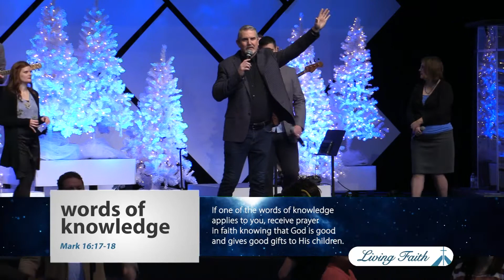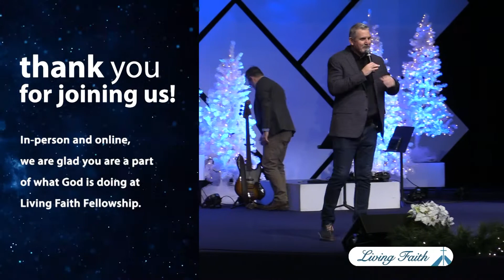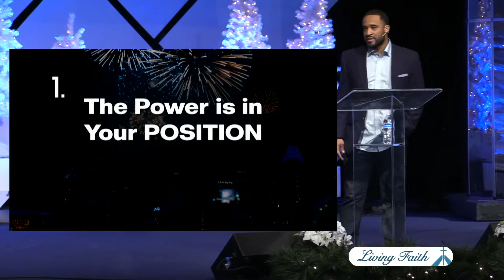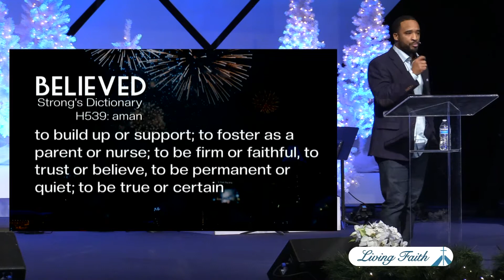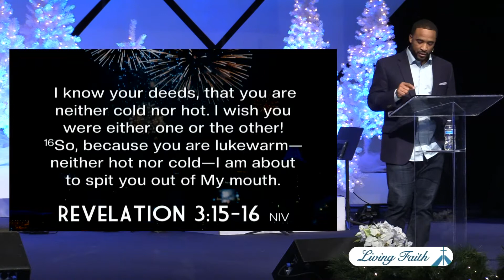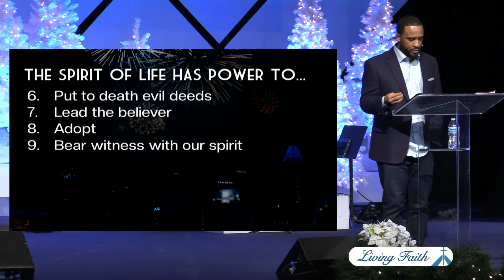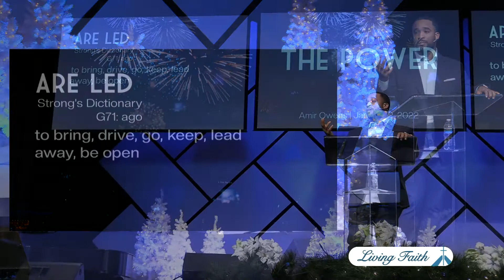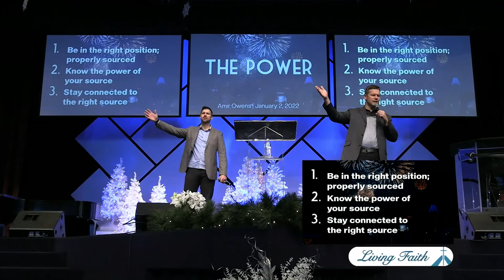Sunday Replay - January 2nd, 2022